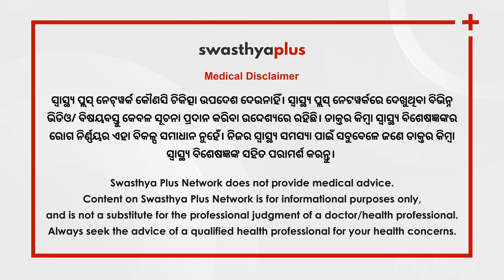କାନରେ ପାଣି ପଶିଗଲେ କ’ଣ କରିବେ? | How to Get Water out of Ears, in Odia | Dr Diptiman Baliarsingh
ଆପଣଙ୍କର ସ୍ୱାସ୍ଥ୍ୟ ସମ୍ୱନ୍ଧୀୟ ପ୍ରଶ୍ନ କମେଣ୍ଟରେ ଆମକୁ ପଚାରନ୍ତୁ। ଆମେ ଏହାର ଉତ୍ତର ଭିଡିଓ ମାଧ୍ୟମରେ ପ୍ରସ୍ତୁତ କରିବାକୁ ଚେଷ୍ଟା କରିବୁ।

ସାଧାରଣତଃ ଗାଧୋଇବା ବେଳେ, ପହଁରିବା ବେଳେ କାନରେ ପାଣି ପଶିଯିବା ଏକ ସାଧାରଣ କଥା। ହେଲେ ସବୁବେଳେ କାନରେ ପାଣି ପଶିଲେ କାନ ପଚିବା, କାନରେ ଅନ୍ୟାନ୍ୟ ସମସ୍ୟା ହେବାର ସମ୍ଭାବନା ଥାଏ। ଛୋଟ ପିଲାଙ୍କ କ୍ଷେତ୍ରରେ କାନରେ ପାଣି ପଶିଗଲେ କାନରେ ବିଭିନ୍ନ ସମସ୍ୟା ହୋଇପାରେ। ତେବେ କାନରେ ପାଣି ପଶିଗଲେ କ’ଣ କରିବେ? କେମିତି କରିବେ ଚିକିତ୍ସା? ଏନେଇ ବିଶିଷ୍ଟ କର୍ଣ୍ଣ ନାଶା ତଥା ଗଳା ବିଭାଗର ଡାକ୍ତର ଦିପ୍ତିମାନ ବଳିଆରସିଂ କ’ଣ କହୁଛନ୍ତି, ଆସନ୍ତୁ ଜାଣିବା।

Do your ears ever feel clogged? Often water gets into the ear while taking a bath. But sometimes it becomes very difficult to remove water from the ear, due to which there is also a fear of infections. Let's know more from Dr Diptiman Baliarsingh, ENT Specialist.